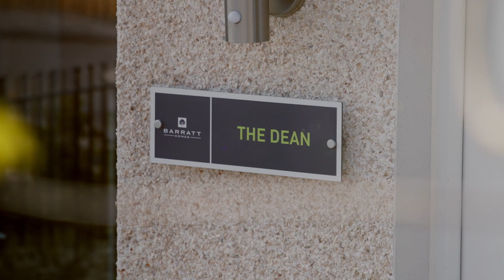Barratt Homes - The Dean at Charleston Green, Cove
Start your new home journey at Charleston Green by taking a closer look at our Show Home.

This 4 bedroom home with integral double garage just 5 miles from Aberdeen city centre is ideal for family living. Downstairs, a welcoming lounge leads through to an open-plan kitchen/dining room. There is also a handy utility room and WC. Upstairs, you will have a spacious main bedroom with en-suite and plenty of space for the rest of the family with 3 further double bedrooms and a family bathroom.